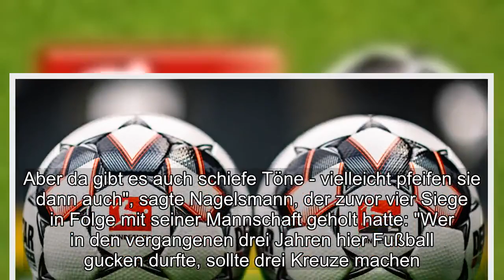Nagelsmann kritisiert Teile der Zuschauer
Sinsheim - Trainer Julian Nagelsmann hat nach dem 1:4 (1:1) des Fußball-Bundesligisten TSG Hoffenheim gegen den VfL Wolfsburg am Sonntag einen Teil der Zuschauer heftig kritisiert.Der Grund dafür waren die frühen Unmutsbekundungen und das vorzeitige Abwandern vieler Besucher beim vorletzten Heimspiel des 31-Jährigen, der ab der kommenden Saison den Ligarivalen RB Leipzig betreut."Das Anspruchsdenken und die Wirklichkeit klaffen offenbar weit auseinander.

Für einige wäre vielleicht ein Opernbesuch besser.Aber da gibt es auch schiefe Töne - vielleicht pfeifen sie dann auch", sagte Nagelsmann, der zuvor vier Siege in Folge mit seiner Mannschaft geholt hatte: "Wer in den vergangenen drei Jahren hier Fußball gucken durfte, sollte drei Kreuze machen.Das würde ich ihnen gerne sagen - aber sie sind ja nicht mehr da